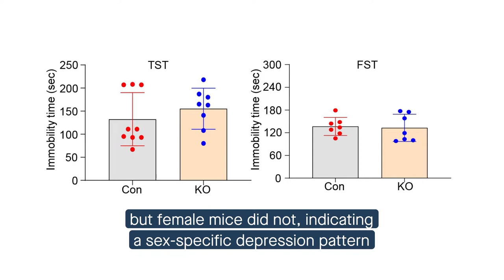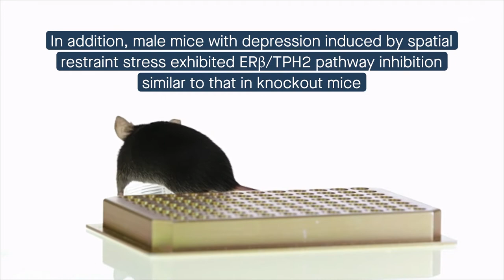Ahi1 regulates depressive behaviors via GR/ERβ/TPH2 in a sex-dependent manner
Wang, et al. “Ahi1 regulates serotonin production by the GR/ERβ/TPH2 pathway involving sexual differences in depressive behaviors.” Cell Communication and Signaling (2022)